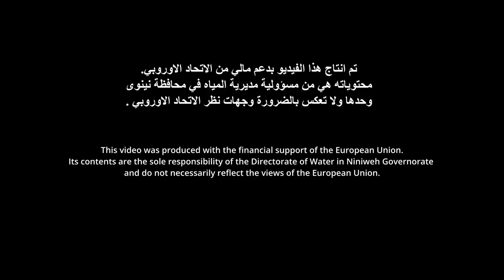Save Water - reklama społeczna - Irak